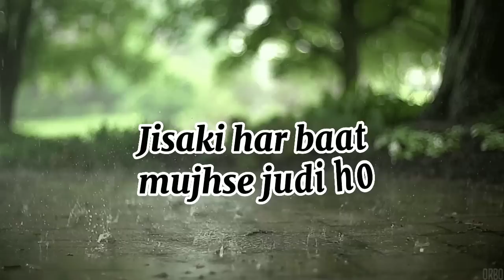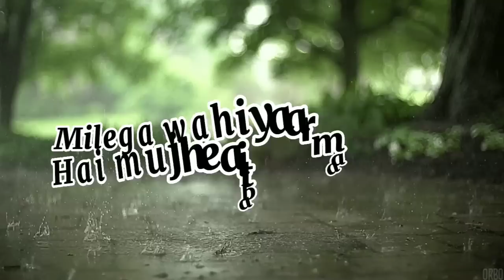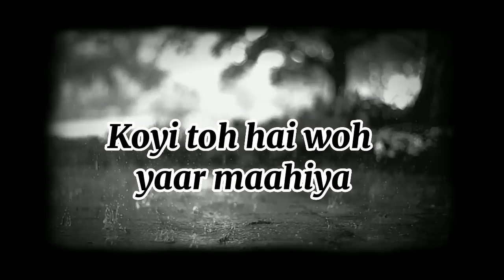maahiya awaarapan song lyrics edits text audio hindi love lover bollywood hit like sub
Mahiya is a hindi song from the 2007 movie Awarapan. Mahiya singer is Suzanne D'Mello. Mahiya composer is Pritam Chakraborty and Mahiya lyricist or song writer is Sayeed Quadri. Mahiya music director is Pritam Chakraborty. Mahiya features Emraan Hashmi, Shriya Saran. Mahiya director is and the producer is . The audio of Mahiya song was released on 6th July, 2007 by Saregama.
I know there is someone
Who is waiting just for me maahiya
He is gonaa set me free maahiya

Jiski aankhon mein meri hi nami ho
Koyi toh hai woh yaar maahiya
Karoon main intzaar maahiya
Jisake jine mein meri hi kami ho
Rahe jo bekaraar maahiya
Woh mujhpe nisaar maahiya
Jisaki har baat mujhse judi ho
Chaahe jo beshumaar maahiya
Wafa se wafadaar maahiya

How long my Why can
you be a part of my reality

Usako li zindagi ke khwaab main bunoo
Chamkile rang saare unamein bunoo
Usako aksar khayaalo mein socha
Kahin toh hai woh yaar maahiya
Woh mera dildaar maahiya
Somewhere out there

I know that he is gonaa
be my destiny Its all part of
Kab se us ke aane ki
main raah takoon
Kab se chhupa ke
ise dil mein rakhoon
Mere dil ne taraasha use jaisa
Milega wahi yaar maahiya
Hai mujhe aitbaar maahiya
Somewhere out there

Movie/album: Awarapan

Singers: Suzanne D'Mello

Song Lyricists: Sayeed Quadri

Music Composer: Pritam Chakraborty

Music Director: Pritam Chakraborty

Music Label: Saregama

Starring: Emraan Hashmi, Shriya Saran

Your cooperation and support are highly appreciated ❤️❤️❤️